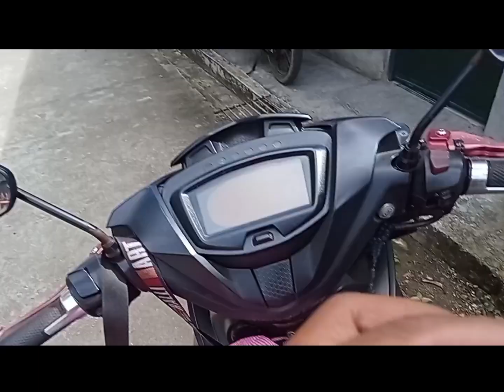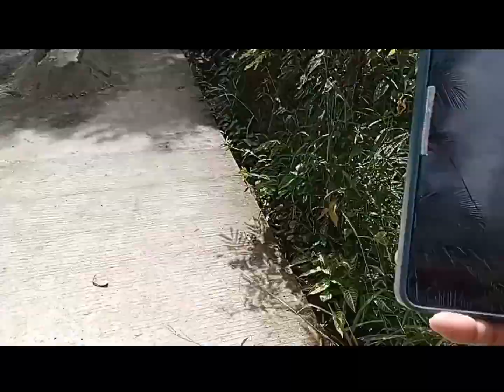Sulit sa paghahanap galanti mag bigay ng TIP si madam 👏👏